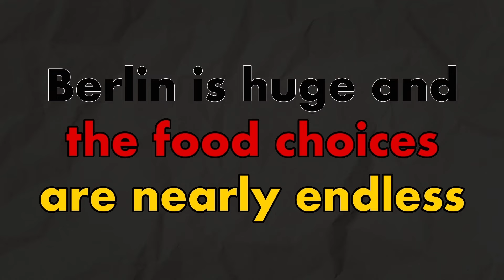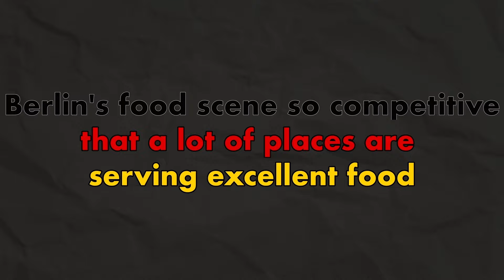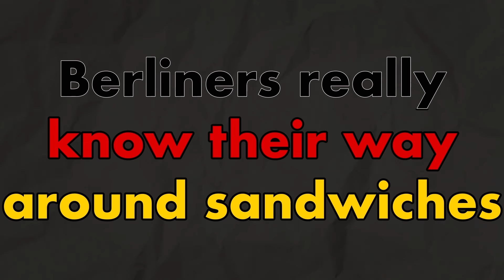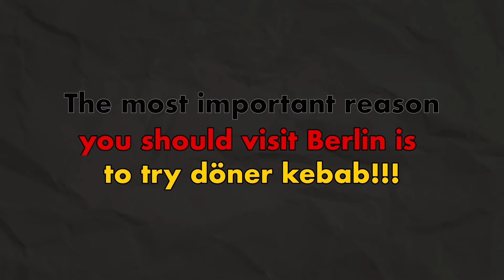Why Berlin Might Be the Foodie Capital of Europe!!!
In this video I argue that Berlin should be considered the Foodie capital of Europe. I demonstrate this through the many foods I ate when I visited Berlin last October! Highlights include German breakfast, German Roast, pho, Korean food, Japanese BBQ, egg sandwiches and my personal favourite which I reveal at the end of the video!!! _*OPINIONS MY OWN*_ No restaurant has seen or had any input on this video!

*We are only 101 SUBSCRIBERS away from a thousand so please if you enjoyed this video give this channel a sub*

Maps by Apple Maps/ Google Maps
Images of certain restaurants found on Apple Maps/ Google maps
Photo of Maru by Jörg Ziesak